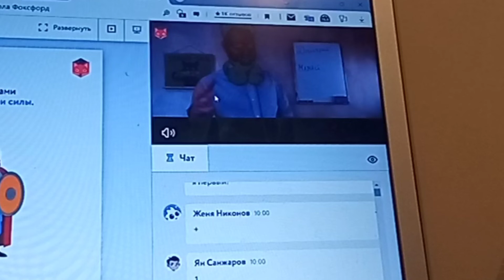Жаль, что такого нету в жизни (0(